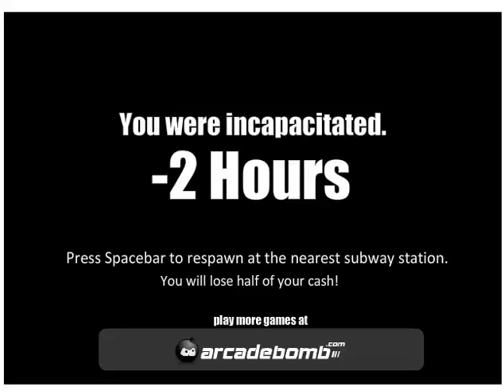Zombies Took My Daughter (PC browser game)